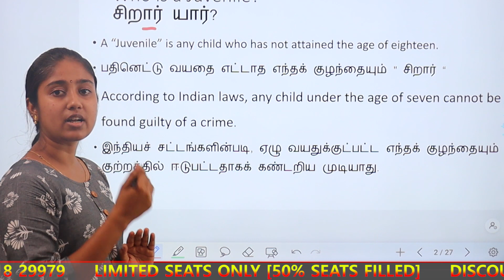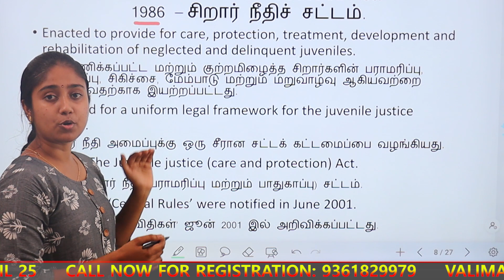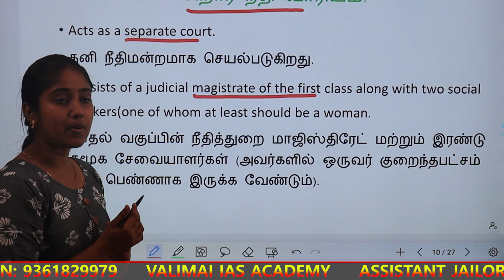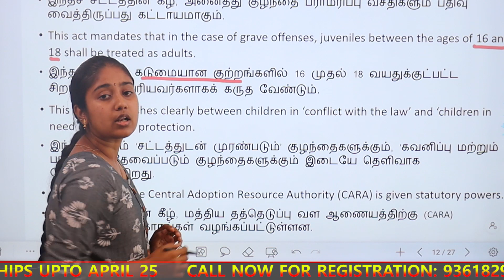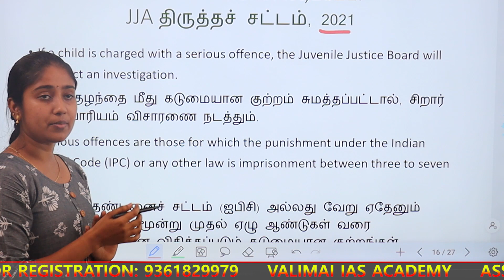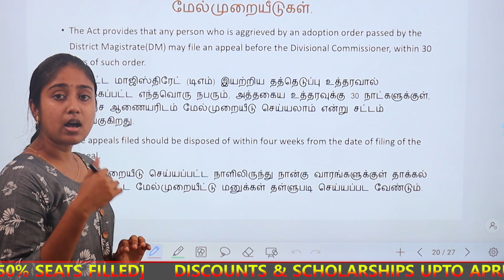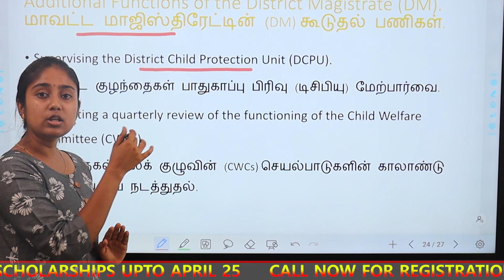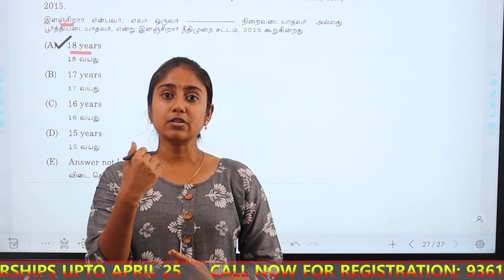TNPSC ASSISTANT JAILOR EXAM 2023 | JUVENILE JUSTICE CARE | HUMAN RIGHTS | MATERIALS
FOR JOINING ASSISTANT JAILOR CLASS AND TO GET FREE NOTES CUM MATERIAL, ENTER INTO THIS GOOGLE MEET LINK ON APRIL 23 @ 11AM

FOR ASSISTANT JAILOR MATERIALS CALL/MESSAGE 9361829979

FOR ASSISTANT JAILOR  REGULAR CUM TEST BATCH [FOR ADMISSION]

TNPSC ASSISTANT JAILOR BATCH 2023

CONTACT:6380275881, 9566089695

Group 3

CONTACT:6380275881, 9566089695